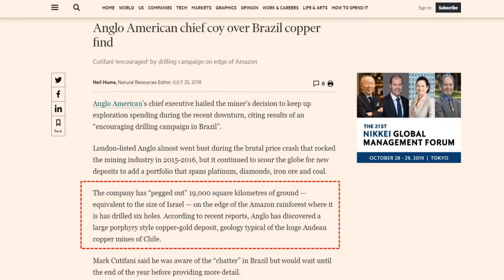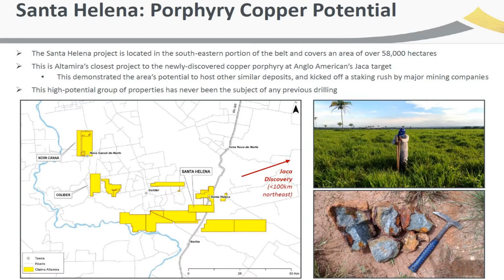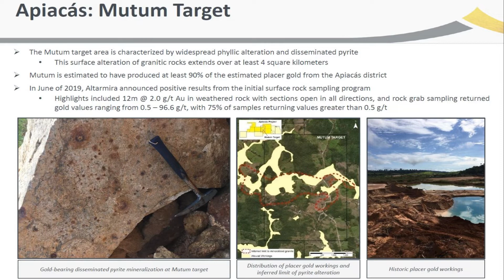Unlocking Value in Brazil with Altamira Gold (TSXV: ALTA), President & CEO, Michael Bennett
Altamira Gold Corp. (TSX.V: ALTA) is a gold explorer and developer based in Mato Grosso, Brazil.

Key Catalysts to re-rate the valuation of this company:

1) Updated resource of 0.5Moz gold deposit at Cajueiro to be released in late September 2019
2) Discovery potential at Apiacas, Mutum target with high grade gold footprint over 4 square kilometers
3) Going into production by H1 2020 with no capital commitment from Altamira with construction and operations handled by in-country experts, FMS Group
4) Ongoing joint venture discussions with copper majors surrounding the Santa Helena project which is nearby to Anglo American's Jaca Porphyry discovery made in 2017

Subscribe so you don't miss our next few videos, where we will be discussing working capital, drilling results, burn rate, the importance of management's track record,  how a company is structured, and much more.